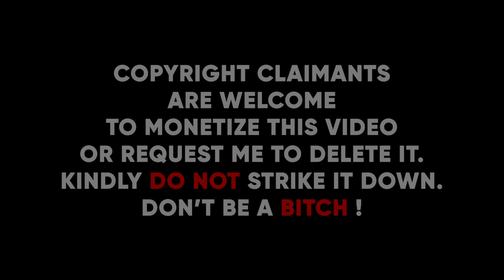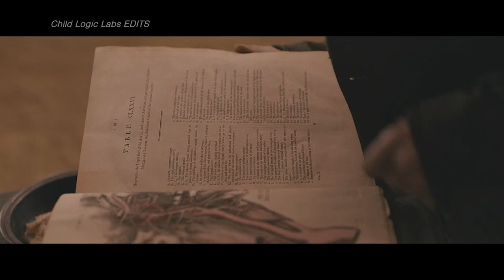Victor Frankenstein (2015) All Deleted Scenes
Check out the All Deleted Scenes of the movie Victor Frankenstein starring James McAvoy.

Victor Frankenstein is a 2015 American science fantasy horror film based on contemporary adaptations of Mary Shelley's 1818 novel Frankenstein; or, The Modern Prometheus. It is directed by Paul McGuigan and stars Daniel Radcliffe, Jessica Brown Findlay, Andrew Scott, James McAvoy, and Charles Dance. The film was released by 20th Century Fox on November 25, 2015.

Told from Igor's perspective, it shows the troubled young assistant's dark origins and his redemptive friendship with the young medical student, Victor Frankenstein. Through Igor's eyes, the audience witnesses the emergence of Frankenstein as the man from the legend we know today. Eventually, their experiments get them into trouble with the authorities, and Dr. Frankenstein and Igor become fugitives as they complete their goals to use science as a way to create life from death.

Also Known As : Виктор Франкенщайн | Victor Frankenstein | Docteur Frankenstein | Viqtor frankenshteini | Victor Frankenstein - Genie und Wahnsinn | Βίκτορ Φρανκενστάιν | Victor: La storia segreta del dottor Frankenstein | ヴィクター・フランケンシュタイン | Viktoras Frankenšteinas | Виктор Франкенштейн | Viktor Frankenštajn | 怪物 | Віктор Франкенштейн | Igor | Frankenstein